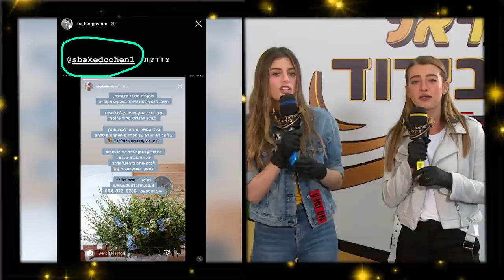הפדיחה הענקית של אגם בוחבוט נחשפת! ומה ליאור דואק מהאח הגדול אמר על תקווה?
משודר בימים א׳ - ה׳ בשעות: 16:00 | 18:00 בלייב באינסטגרם ובטיקטוק
 🤩 ישראל בידור עולה בשידור מיוחד - ישראל בידוד לייב!
בתכנית: הפעלות, משחקים והופעות עם מיטב הסלבס! 🤩

ובשעה 21:00 מהדורת חדשות בלעדית וסיכום יומי במיוחד למנויים של ערוץ היוטיוב ישראל בידור - אז מהרו להירשם! ✅

ישראל בידוד - מכניסים בידור לבידוד 🇮🇱

מנחות: אן זיוי, לירון רביבו
לוקיישן: מלון בראון ביץ' האוס
מפיק ראשי: יניב בן חקון
מפיק טכני: שי בכר
צילום: יונתן גירץ
עריכה: עירא נוסבאום